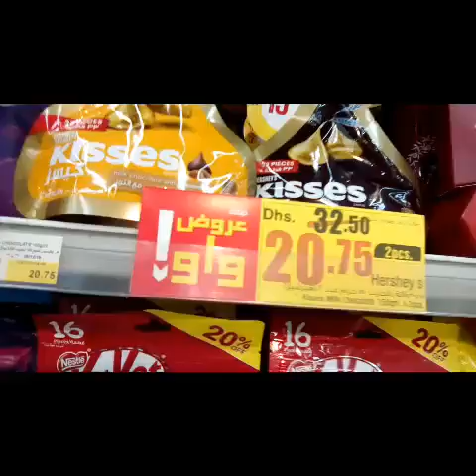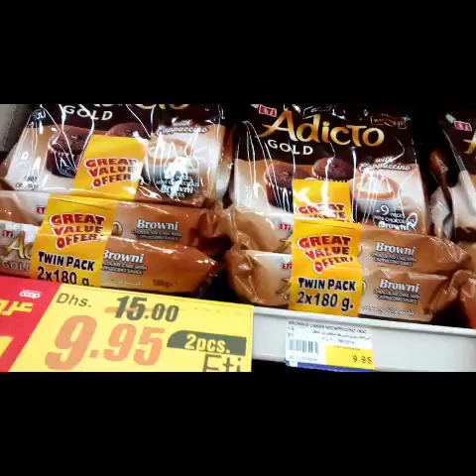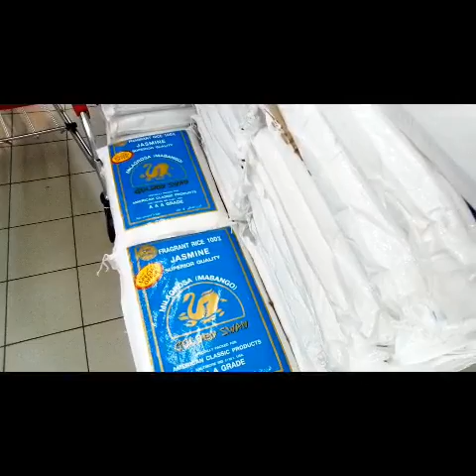ofwmom hardworkingmom: partime uli with colegue+madami na naman offer promotion sa store|maryelvlog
*partime uli with colegue*
Nood na po mga loves..
Wag na po pahuhuli sa vlog from maryel..